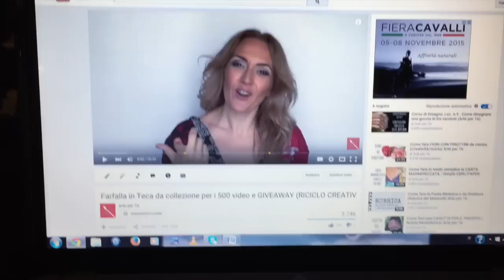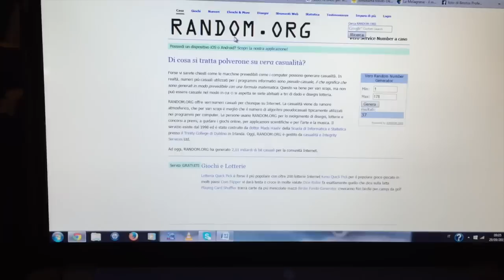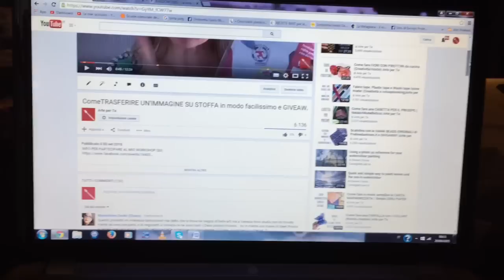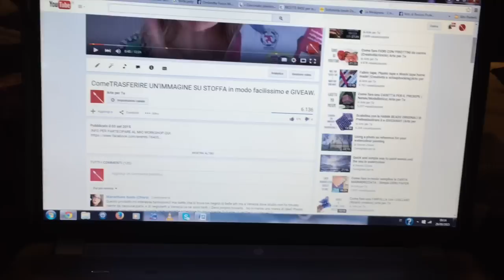Pipistrelli Porta Dolcetti e Chiudi Sacchetti e SORTEGGI GIVEAWAY (Halloween) Arte per Te